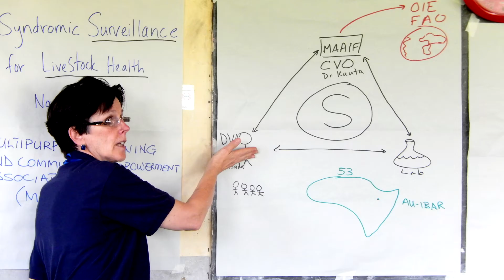2021 AAVMC Award Winner Dr. Corrie Brown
Dr. Corrie Brown from the University of Georgia College of Veterinary Medicine is the recipient of the 2021 AAVMC Billy E. Hooper Award for Distinguished Service from the Association of American Veterinary Medical Colleges (AAVMC).